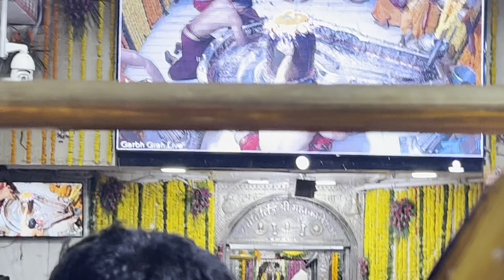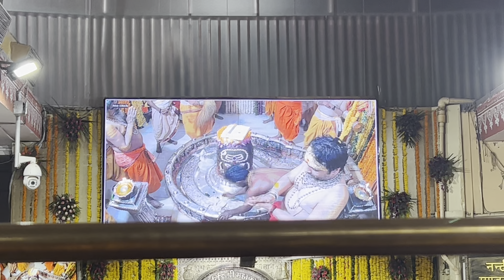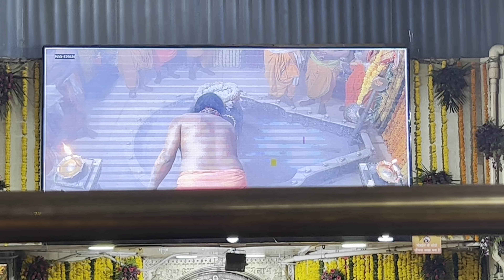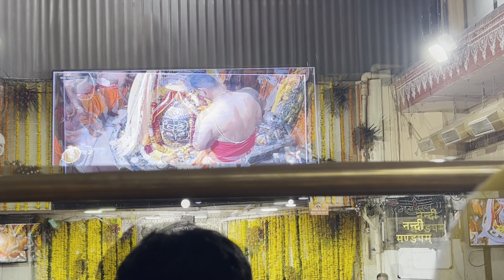लाइफ में फर्स्ट टाइम देखी भस्म आरती 🥺रोंगटे आ गये और आँखों में से आशु बंद नहीं हुए 🙏🏻